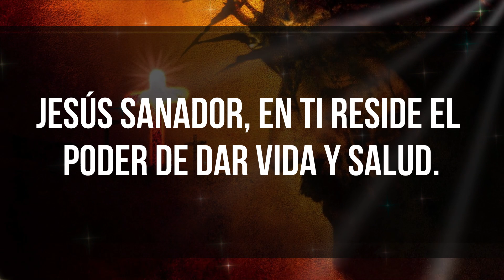🕯️ Sanación y Salud: Cambia tu Vida con esta Breve Oración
Jesús sanador, en Ti reside el poder de dar vida y salud. Hoy acudo a Ti con fe, suplicando tu clemencia. Sana todas mis dolencias físicas y espirituales, te lo imploro.

Todo lo puedo en Ti que me fortaleces. Cura mis heridas y renueva mis fuerzas para poder servirte. Restaura mi cuerpo y alma, para glorificar Tu santo nombre.

Señor misericordioso, pongo en Tus benditas manos mi salud. Que se cumpla en mí Tu perfecta voluntad. Pero dame la gracia de aceptarla con paz, ofreciéndote mi sufrimiento. En Ti confío, amén.